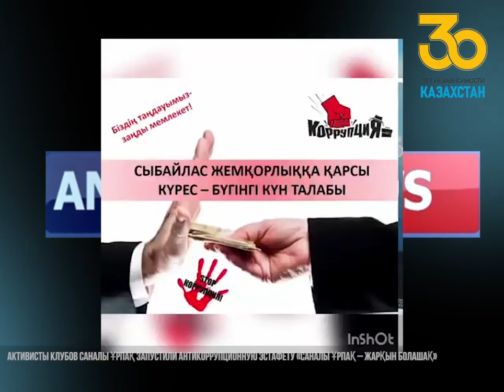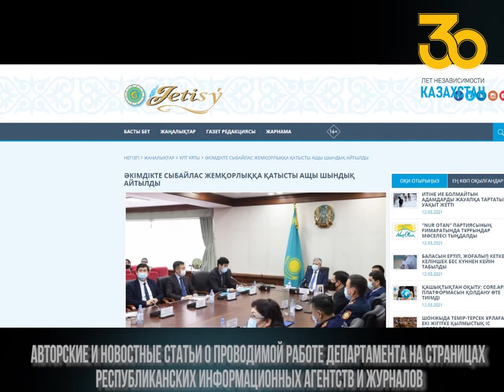ANTIKOR NEWS / АНТИКОРРУПЦИОННЫЙ СЛУЖБЫ (Алматинской области) 09.03.21-12.03.21